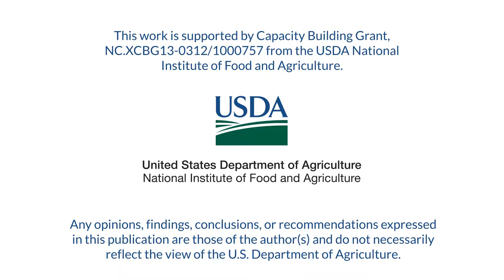NC A&T - Produce Contamination Happens